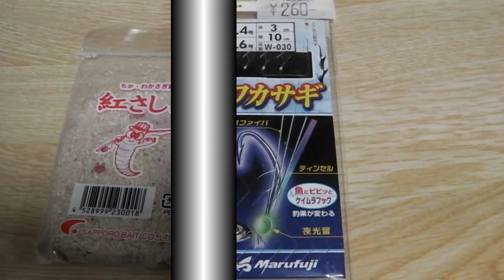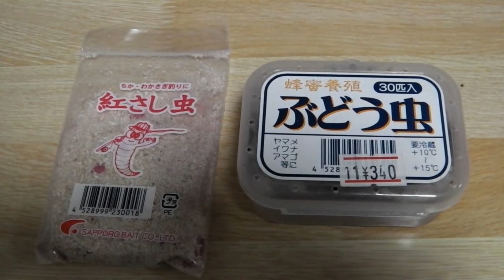★初めての氷上ワカサギ釣り★ 初めてのファミリーフィッシングを完全サポートします。（解説編）北海道のアイスフィッシング 準備不足は、夫婦喧嘩のもとです。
★お勧めテント★

★非常に大切なアドバイス★
　少し大変かもしれませんが、夜が明ける前には、釣りをスタート出来るようにする事が非常に大切です。朝早い時間は、ワカサギの活性が高い時間です。それを過ぎると急に釣れなくなる事が多いです。

★氷上釣りの持ち物チェック★
氷をすくう網
椅子
テーブル
ハサミ
暖房器具と燃料
アイスドリル
エサ（紅サシ）
仕掛け（２号から2.5号）ハリ数5　長さ50㎝　オモリが付いていない仕掛けの場合は別途オモリが必要　　予備の仕掛けも忘れずに！
テント
カイロ（足の裏に貼るカイロもお勧め）
ソリ（荷物が多いので必需品）
竿とリール（竿置き台も忘れ時に）
スコップ
食料と水
釣った魚を入れるジップロック
チャッカマン
スコップ